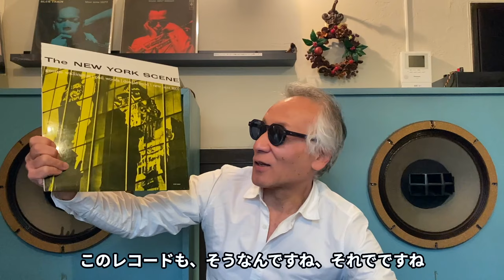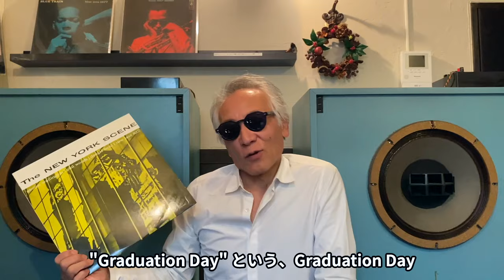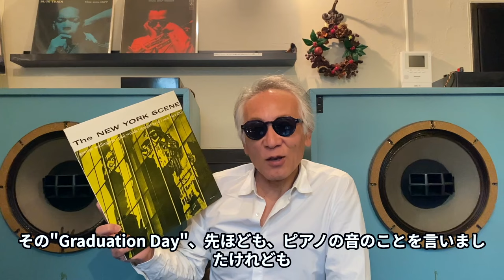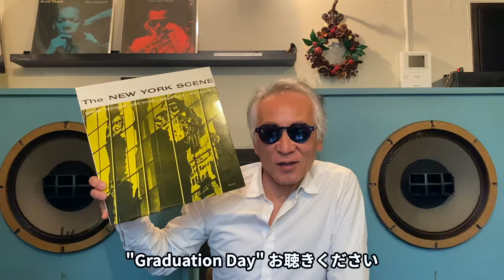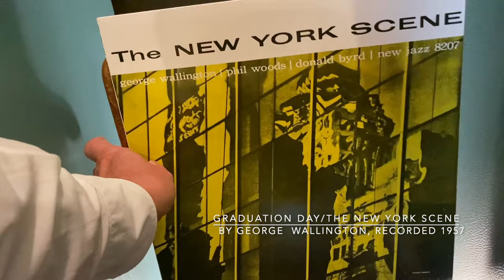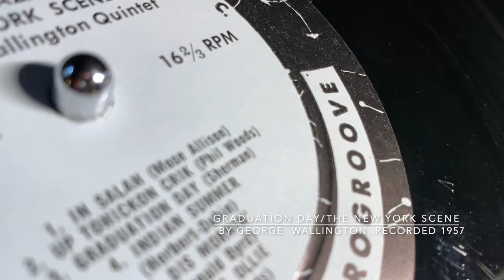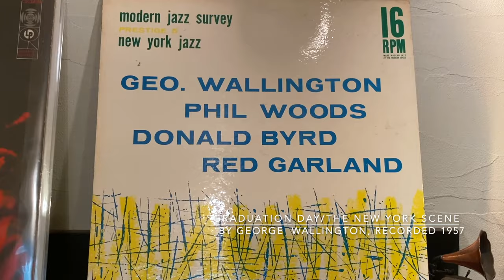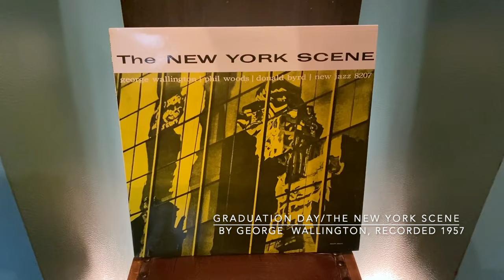ジャズ喫茶バリレラ オススメの1曲 No.758 George Wallington「Graduation Day」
☝︎ジョージ・ウォーリントンの16回転レコード初出、のちにNew Jazz から「The New York Scene」としてリリース。クインテット編成だが、このトリオ曲「Graduation Day」のために一層輝く1枚！

【Now Playing】
Track：Graduation Day
Performer：George Wallington
Title：The New York Scene
Year/Place：March 1, 1957/Van Gelder Studio, Hackensack, New Jersey
Released：1959
Label/No/Format：New Jazz/NJLP 8207/MONO
Engineer:  – Rudy Van Gelder
Notes：

[Sound System]
Turntable：LINN LP12
Tonearm：LINN Akito
Headshell：LINN
Cartridge：LINN Adikt
Loudspeaker：Doug Sax custom-tuned "Super Red" Altec 604E2
monitors
Dividing Network：The Mastering Lab Ltd. MODEL 604/5 SERIAL NO.1290
Preamplifier : LEAK VARISLOPE
Poweramplifier：LEAK STEREO 60

【関連動画】